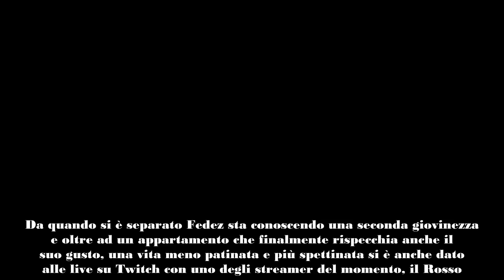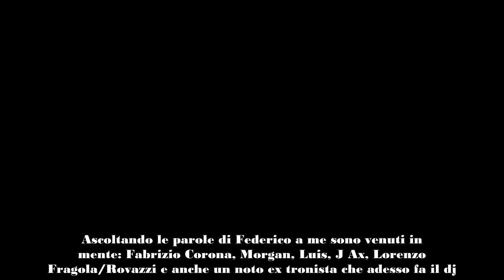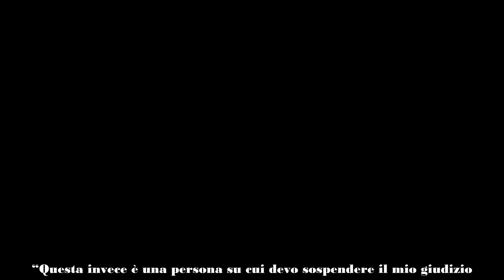Confessioni di Fedez su sei vip con cui ha litigato “Me ne ha fatte troppe”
Da quando si è separato Fedez sta conoscendo una seconda giovinezza e oltre ad un appartamento che finalmente rispecchia anche il suo gusto, una vita meno patinata e più spettinata si è anche dato alle live su Twitch con uno degli streamer del momento, il Rosso. In queste live il rapper ha sempre fatto confessioni interessanti (certamente più di certi rumor che i media propinano sulla sua vita sentimentale) e anche l’ultima non ha fatto eccezione.